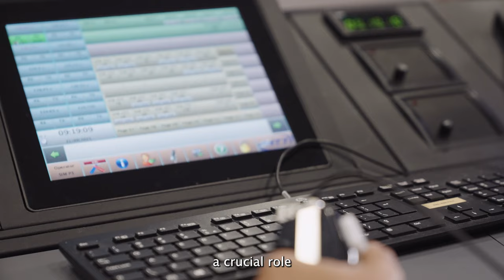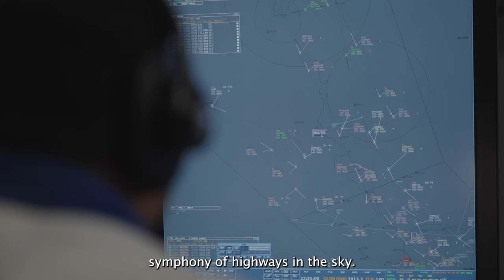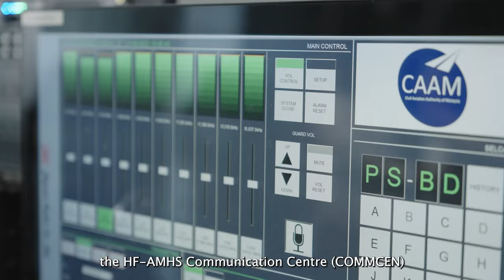Air Traffic Controllers | Guardians of the Airspace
Today, in conjunction with The International Air Traffic Controllers Day, we pay tribute to the unsung heroes who ensure safe travels for all. Discover the incredible world of our Malaysian's ATC in this captivating video. Join us in thanking these remarkable individuals for their commitment and tireless efforts!